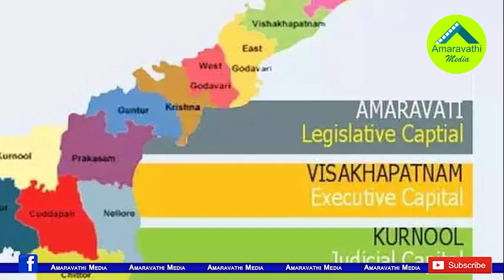జగన్ సర్కారు నిర్ణయంతో దొనకొండకు మళ్ళీ మహర్దశ| YCP Govt has taken Key Decision to Develop Donakonda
The YSRCP Government has taken a decision to Develop the Defense Cluster, including the Airport, to be developed as a separate SEZ. The Donakonda Airport, Which has a largest Runway, Earlier Closed now it is being Re-used by the central government in the Udaan Project.